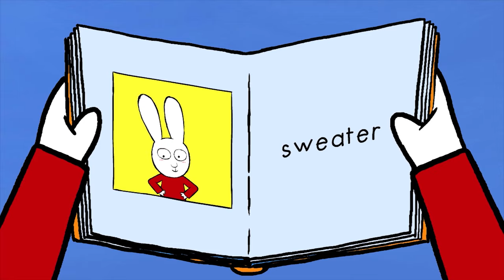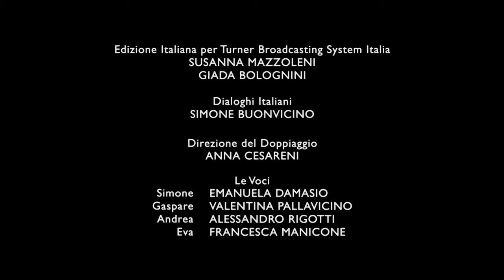Simone *Impariamo l'inglese con Simone* [Ufficiale] Cartoni Animati